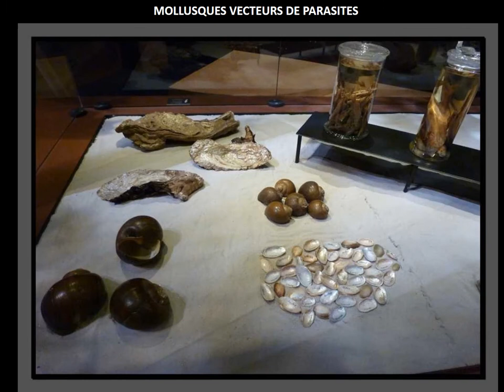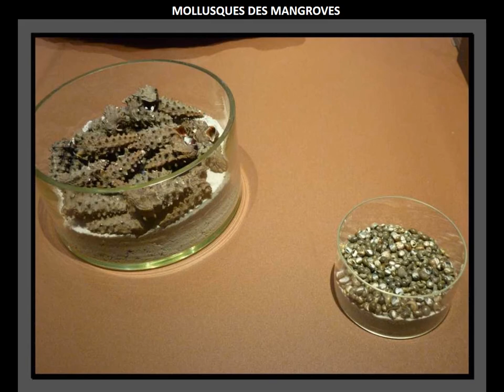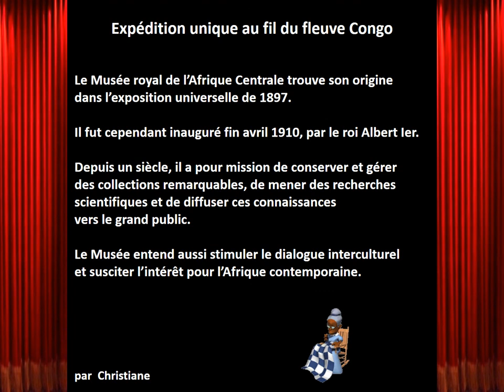Expédition unique au fil du fleuve Congo en Afrique